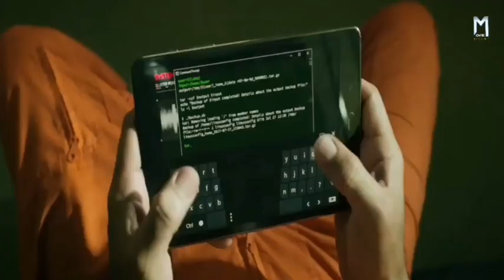खतरनाक कैदियो की जेल | Corrective Measures (2022) Movie Explained in Hindi